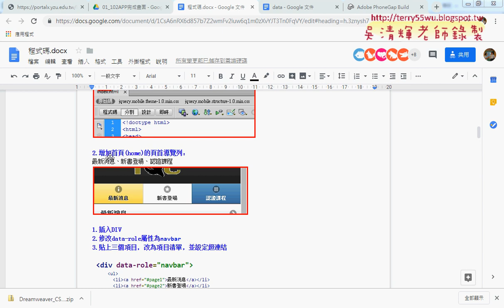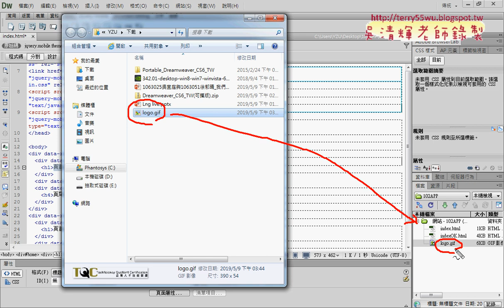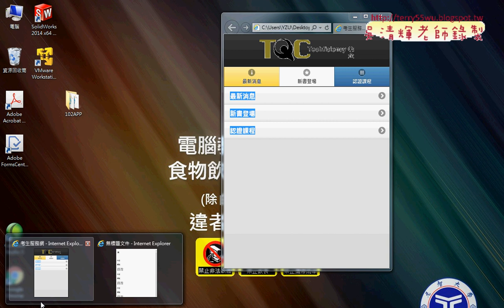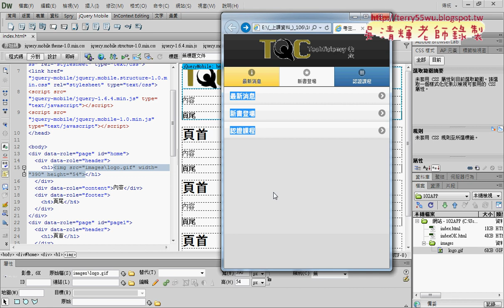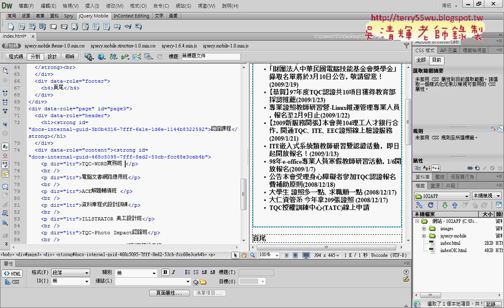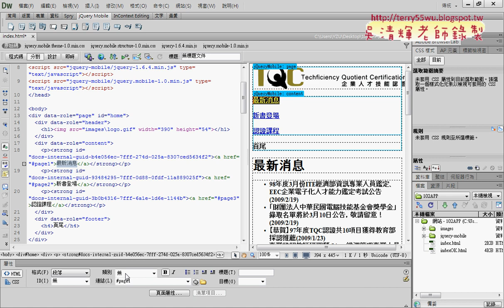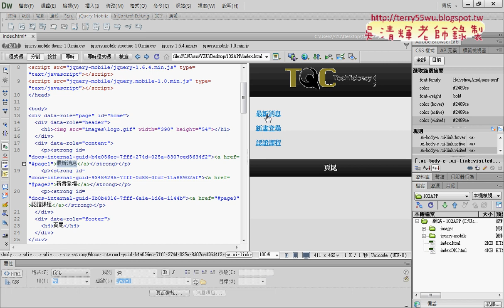04 加入三個頁面文字與連結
第7次：
01_註冊Phonegap帳號與執行DWCS6程式
02_新增網站與新增HTML5網頁存為index
03_插入四個頁面與加入圖檔
04_加入三個頁面文字與連結

課程簡介
1.雲端應用(以GOOGLE雲端應用為例)
2.YOUTUBE使用與建立頻道
3.APP應用
4.APP設計與發佈

吳老師  108/3/7